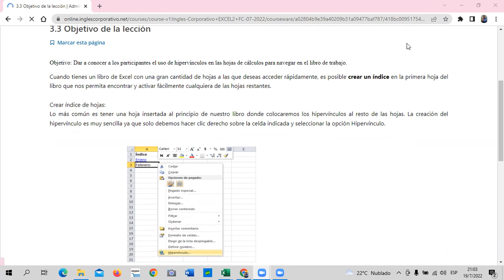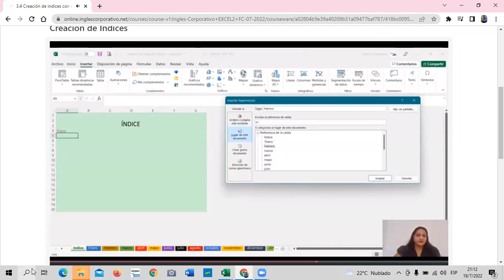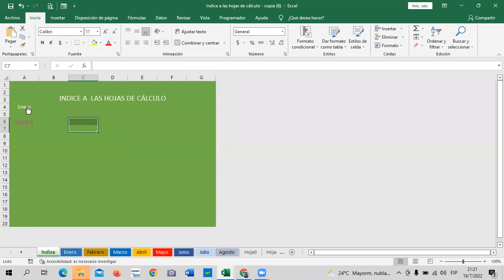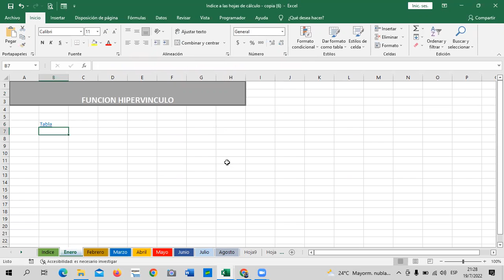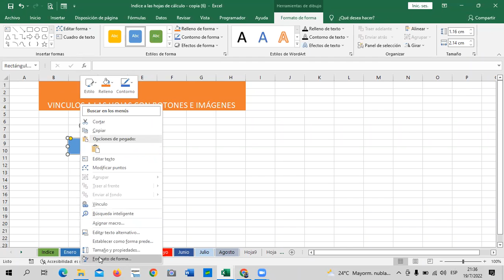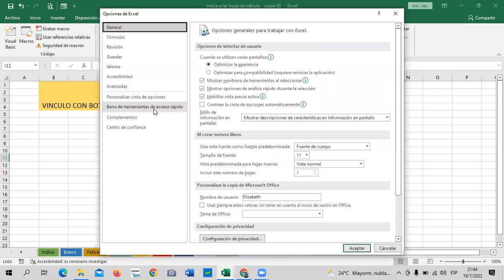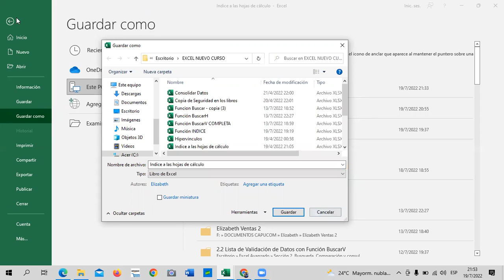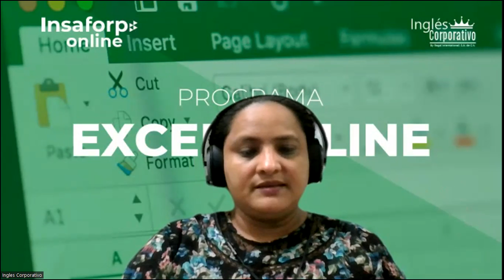Inglés Corporativo - Clase 10 - Excel Intermedio - Creación de Índices.